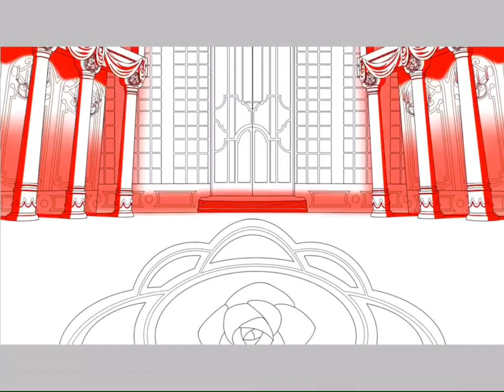Cousin’s Wedding Gift [Speedpaint]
My wedding gift for my cousins bridal shower, she loves Beauty and the Beast. More on my tumblr, PookElucy-art!